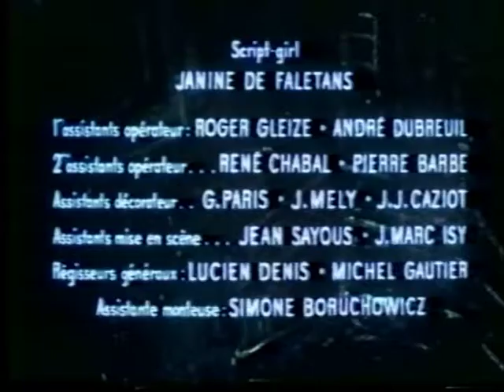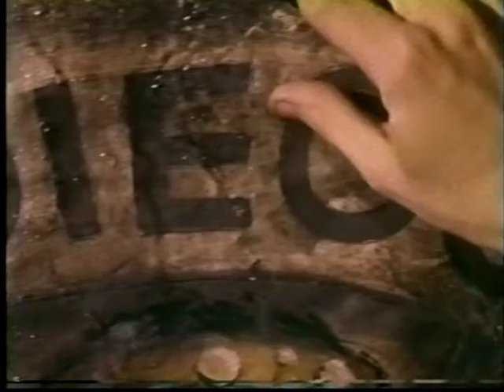LOVERS SHORT 17 MIN CLIP